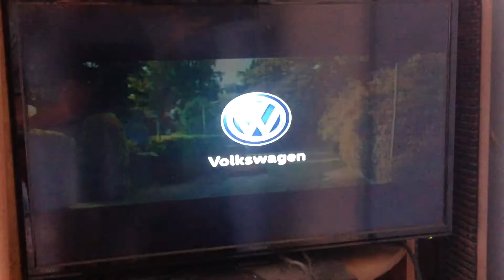VW 2018 Ad